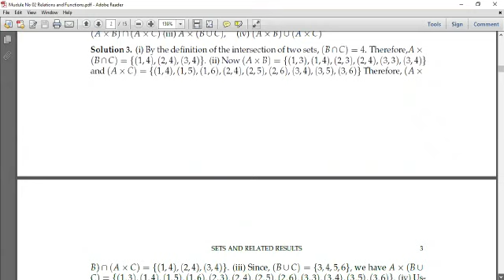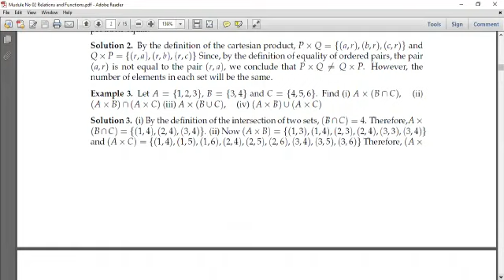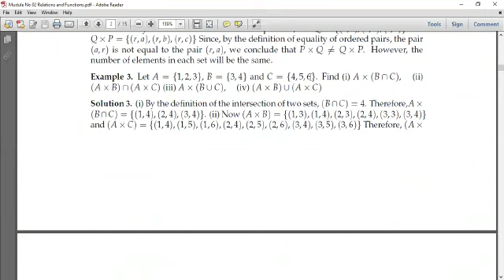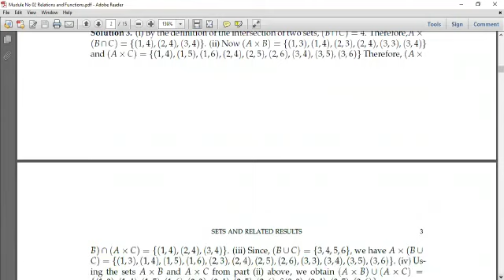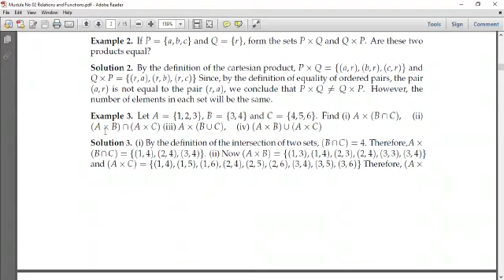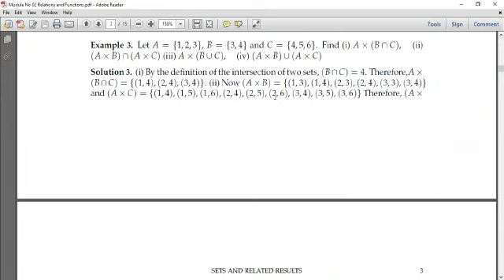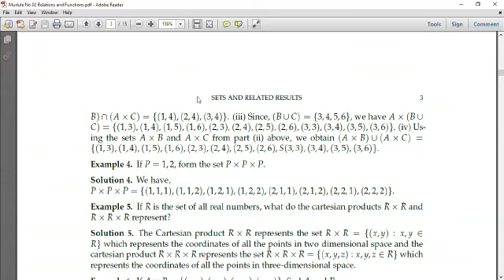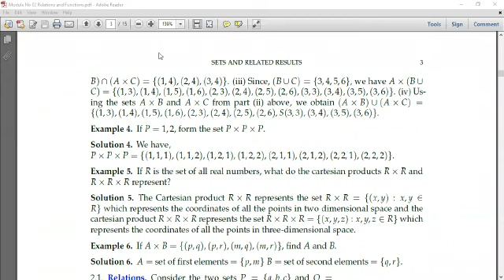Cartesian product example AXB and its properties ## pashto lecture by prof Dr Tahir Ali PHD in Maths